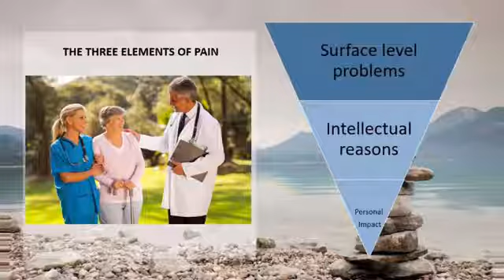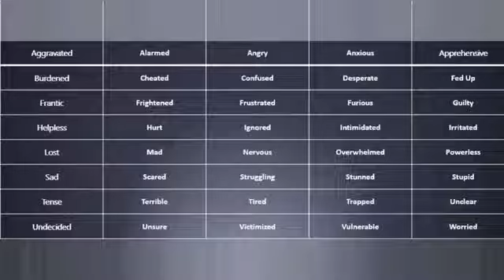Estate Planning Sales - Rule #2 | Sales Coaching for Estate Planning and Elder Lawyers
In this video, James Campbell from Integrity Marketing Solutions discusses why people make decisions emotionally and why this matters for your Estate Planning or Elder Law sales process.

Integrity Marketing Solutions provides coaching that can help your Estate Planning or Elder Law firm take control of its sales process and revenue.